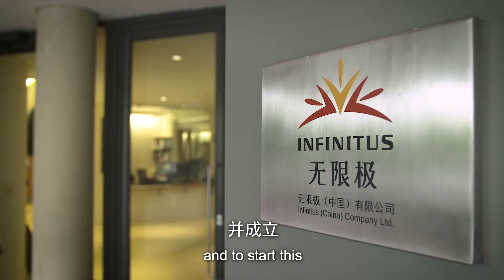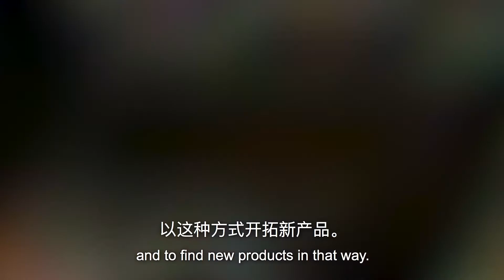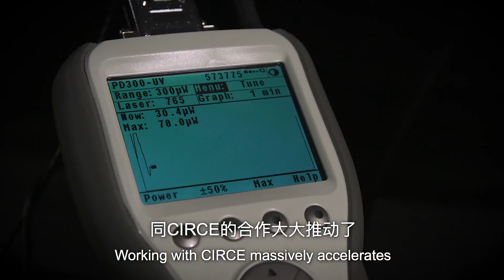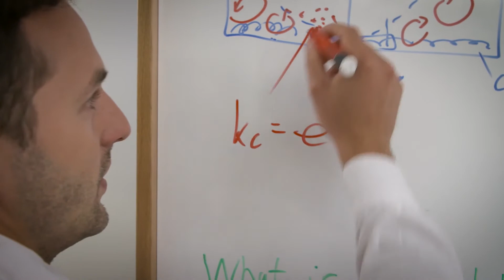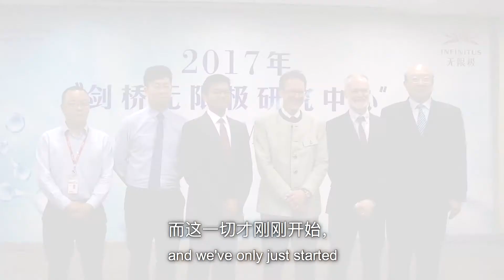Cambridge Infinitus Research Centre (剑桥无限极研究中心)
Co-founded by Infinitus (China) and Cambridge University, the Cambridge Infinitus Research Centre (CIRCE) was officially set up on 2 September 2015.

CIRCE aims to analyse the biological activity of polypeptides and polysaccharides derived from plants and fungi. 25% of all modern medicines are derivatives of natural products and a major focus in CIRCE will be the study of molecular regulators of protein homeostasis in treatment of protein misfolding diseases.

Let's find out more about the updates of CIRCE by watching this latest video (Nov 2017)!